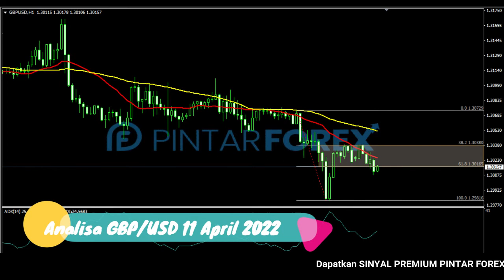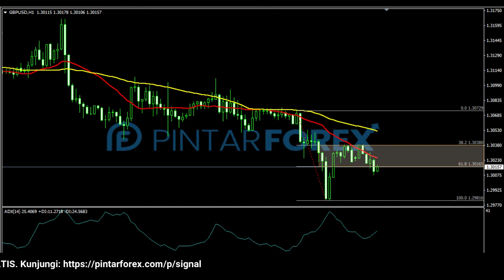🔴 LIVE: Analisa Forex Hari Ini 11 April 2022 GBP-USD Bearish; Waspadai Aksi Rebound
"Analisa Forex Hari Ini 11 April 2022 GBP-USD Bearish; Waspadai Aksi Rebound